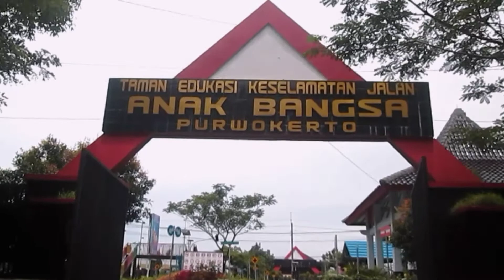YEARBOOK cinematic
Gear :
Camera poket
Kinemaster
3dult